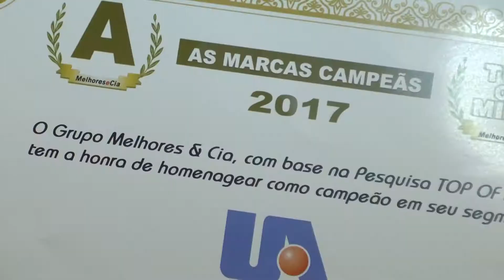Repórter Uniara - Top Of Mind 2017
A Universidade de Araraquara – Uniara recebeu, pela décima quarta vez consecutiva, o Top of Mind. O evento, que homenageia as marcas mais lembradas em diversos ramos da cidade.